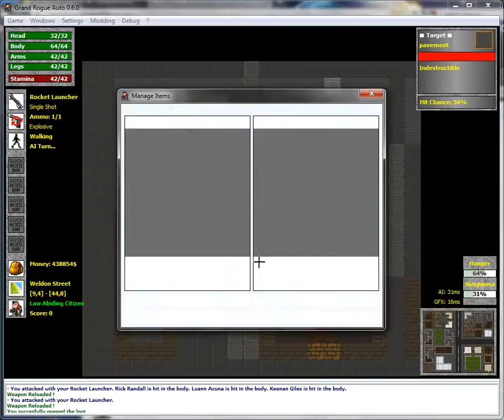Grand Rogue Auto 0.6.0 - Gameplay Demo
Preview of Grand Rogue Auto v0.6.0. A mix between a city simulator, GTA, and a roguelike.